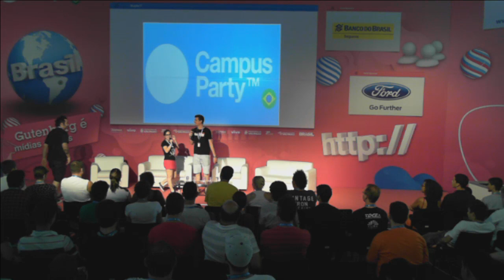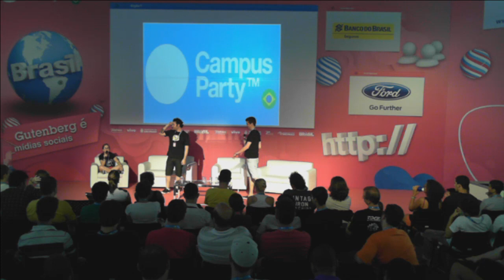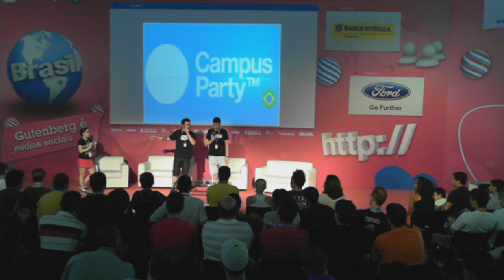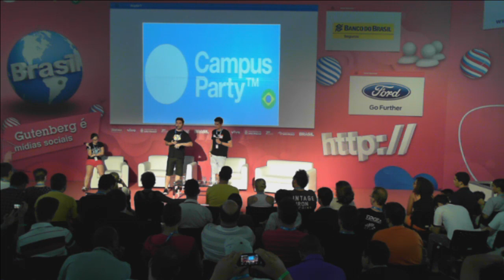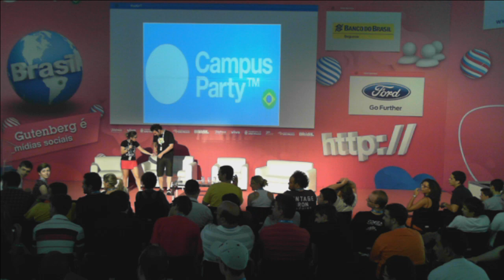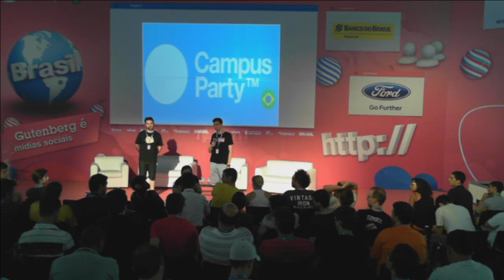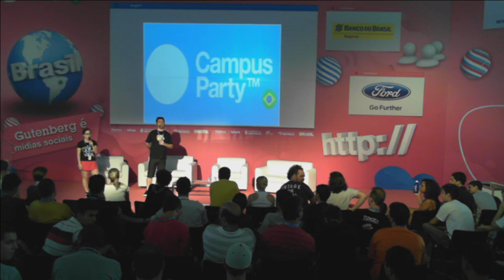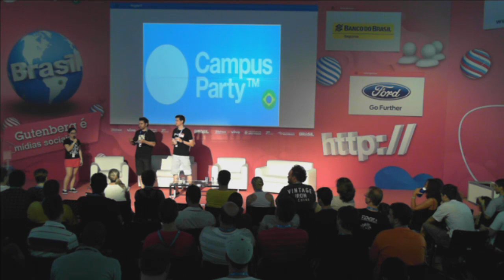CPBR7 - Galo Frito ao vivo